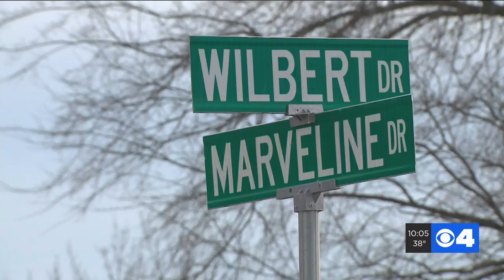Father of Indiana woman killed in North County speaks out